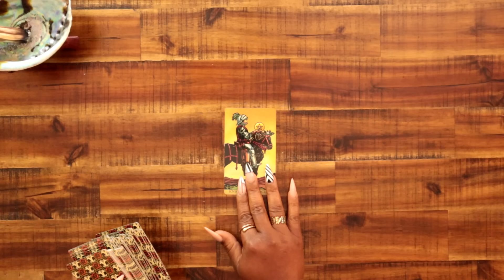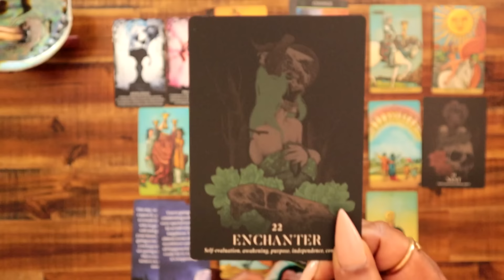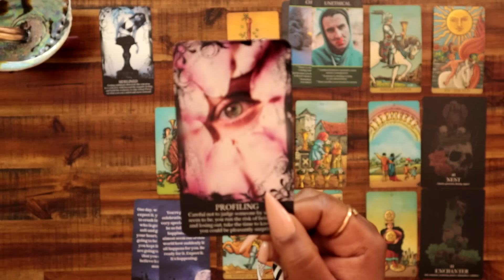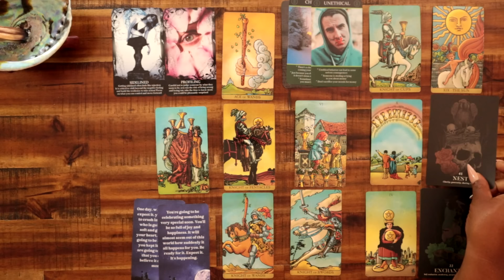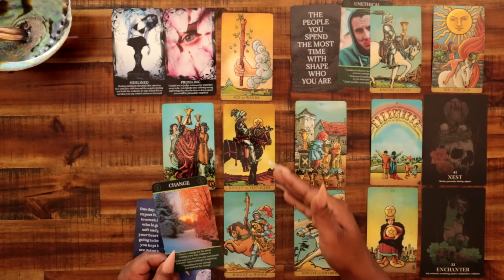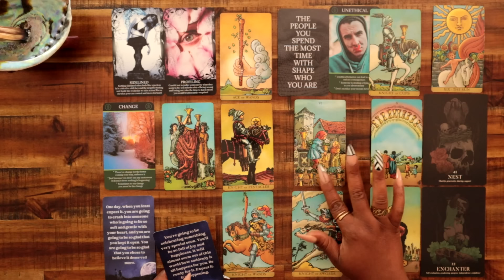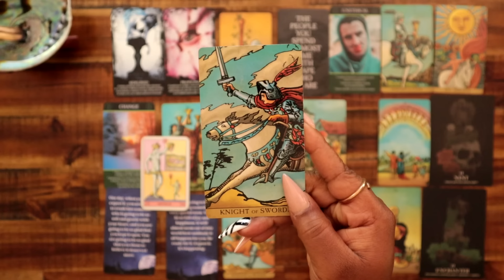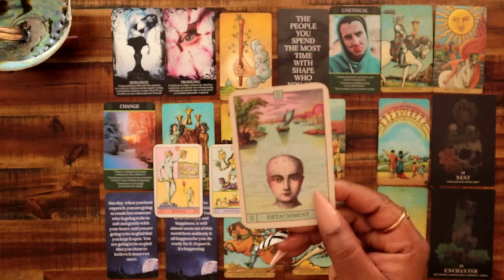LIBRA "PAY ATTENTION!!! THE BEGINNING OF SOMETHING TRULY SPECIAL IS COMING YOUR WAY"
LIBRA | MID APRIL – MID MAY 2024 | Tarot Reading

All Content on the 303 High Priestess Tarot channel reflects my intuition and knowledge of astrology and tarot.  It should NOT be taken as legal advice, financial advice, medical advice or investment advice. Please seek out the guidance of professionally trained and licensed individuals before making any decisions.